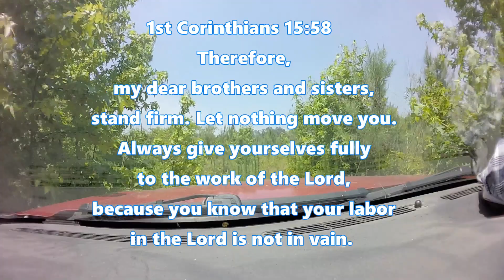B.R.O. Scouting vlogs 2023! Week 2... It's getting HOT!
Here we go folks! Week 2 of the B.R.O. Scouting vlogs 2023! I am dedicating the 2023 vlogs to my sweet Lovie Girl Ms Jo Ann! I miss her so much... I forgot to arm the video camera this week so I missed video again this week! I promise to do better folks! Hope yall enjoy the video. Important links are below:
Gary Caskey’s Facebook and email is below!
Email Mr Bill Kalwas for 3.5, 3 inch and 2.75 inch hulls!